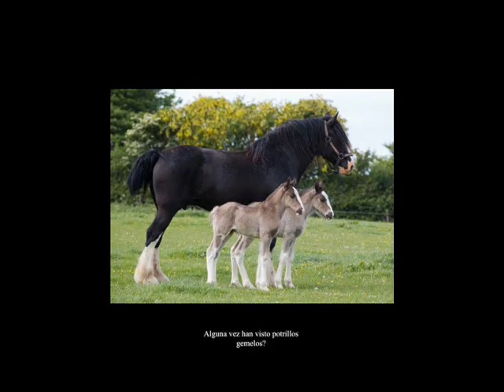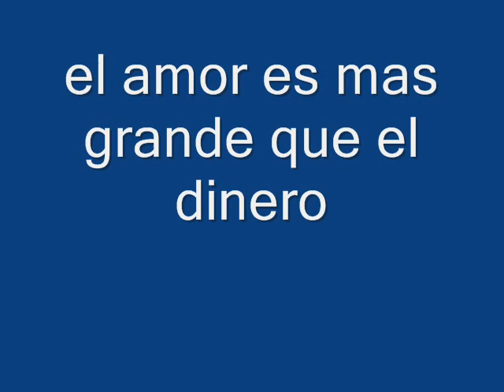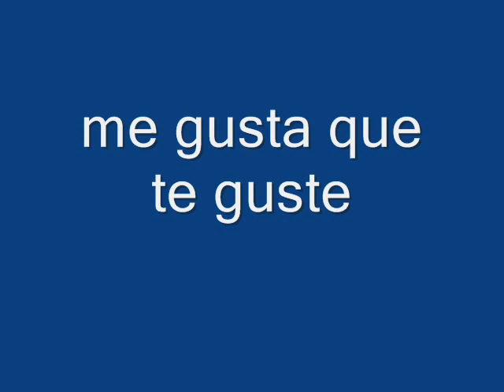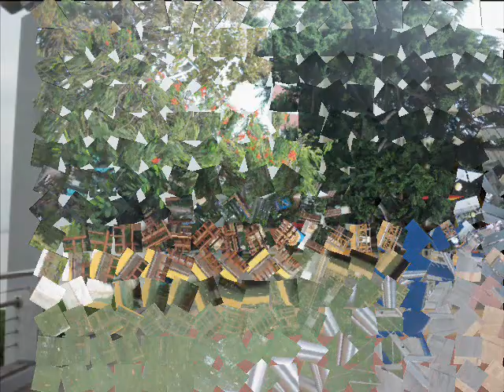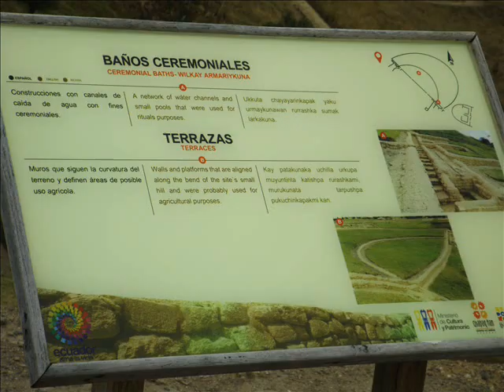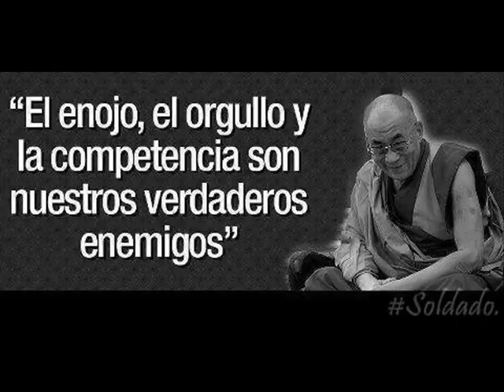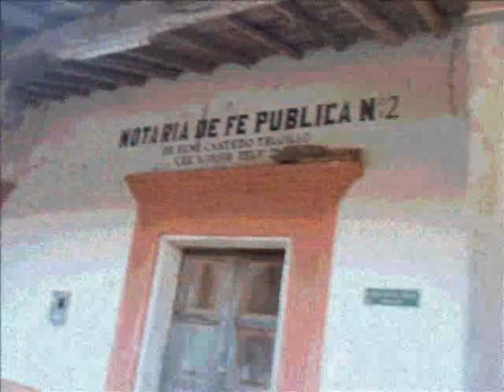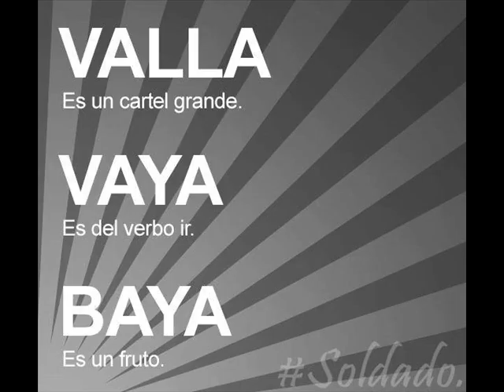JUAN GABRIEL -- U -- 2